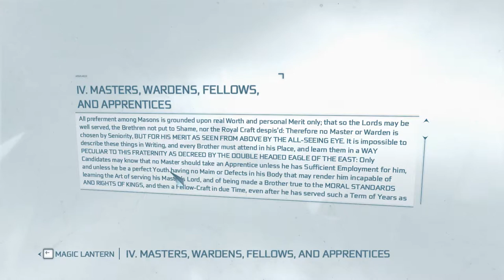[1/1] Assassins Creed III - Episode 75 [NC]